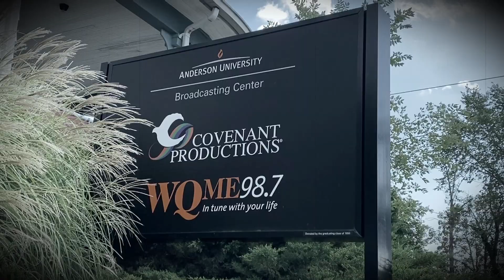Mannequin Mystery (Part 1)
Find out what happens next in this thrilling series!